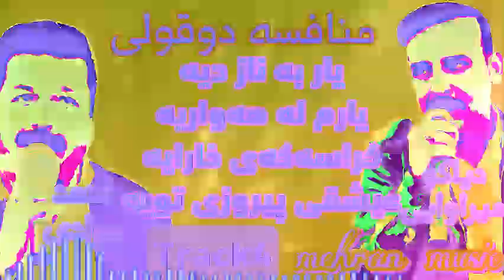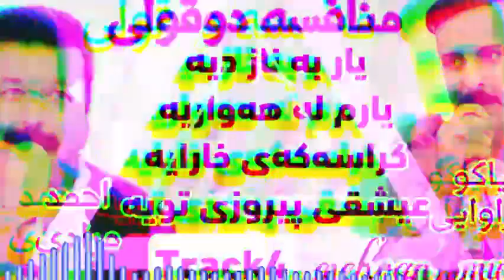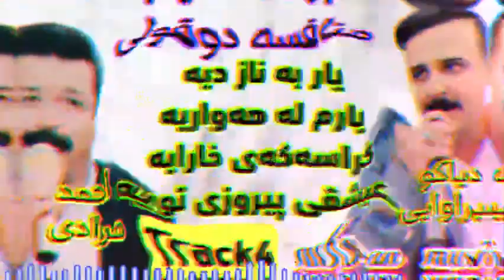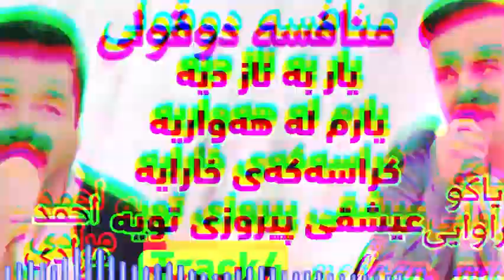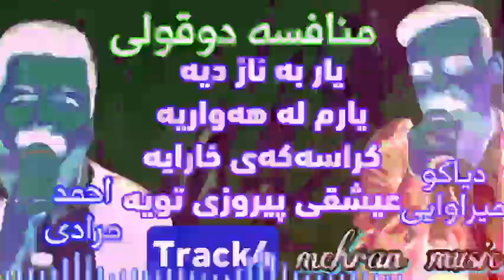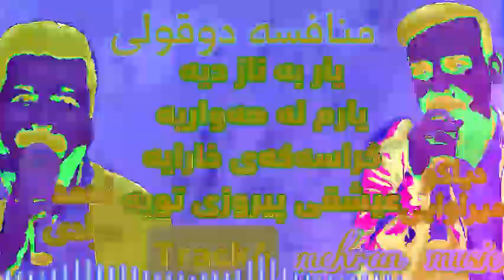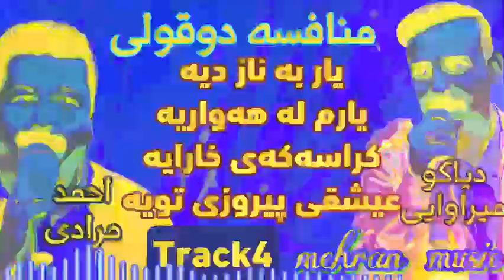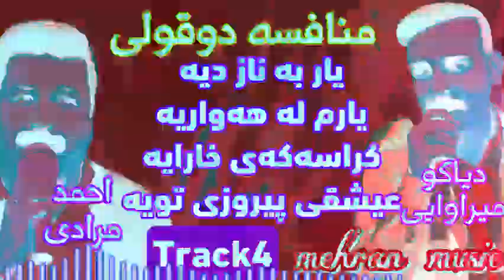منافسه دیاکو میراوایی و احمد مرادی(به ناز دیه،یارم له هواریه،کراسه که ی خارایه)عیشقی پیروزی تویه)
گورانی و بند و منافسه زور خوشی ماموستایان دیاکو میراوایی و احمد مرادی تراک ۴
هیوادرین به دلتان بیت🌹🙏😍